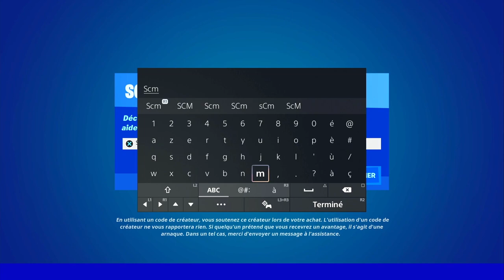OBTENIR UNE ANOMALIE A LOGJAM LOTUS ET A LA FLORAISON DE BUTTER FORTNITE, EMPLACEMENT ANOMALIE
▬▬▬▬▬▬▬ • BIENVENUE 😍 • ▬▬▬▬▬▬▬

▬▬▬▬▬▬▬ • PARTENAIRES 💪 • ▬▬▬▬▬▬▬

👉StealthGamer:
"SOISCOOLMEC"
"STRIKESOISCOOL"

TikTok "SoisCoolMecYTB"
👻Snapchat "soiscoolmec"

.▬▬▬▬▬▬▬ • TOP DON 💰 • ▬▬▬▬▬▬▬

▬▬▬▬▬▬▬ • MUSIQUE OUTRO 🎵 • ▬▬▬▬▬▬▬